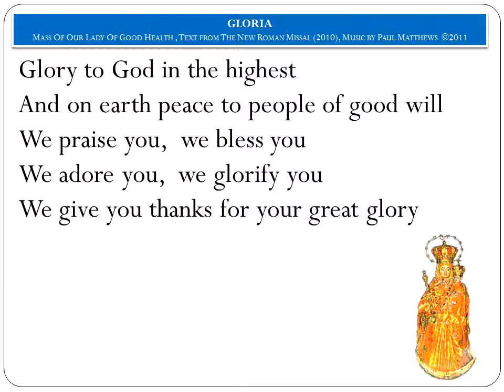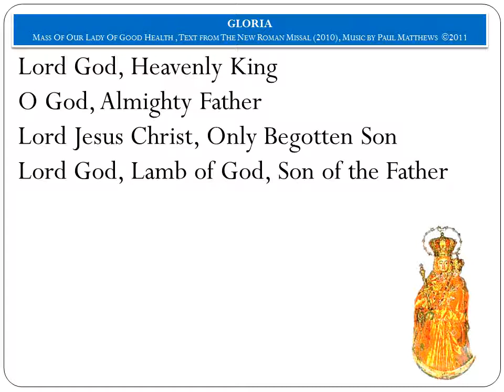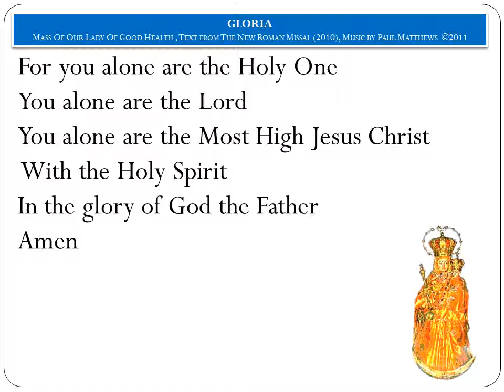GLORIA (no_vocals)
MASS OF OUR LADY OF GOOD HEALTH
TEXT FROM THE ROMAN MISSAL (2010)